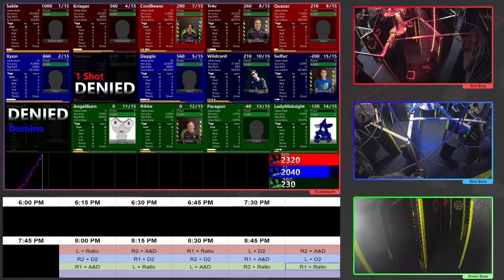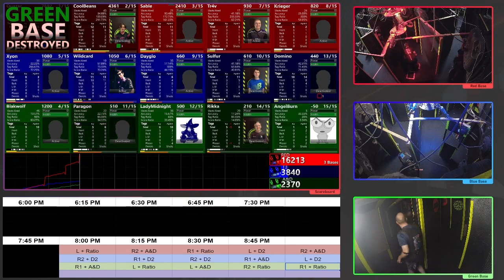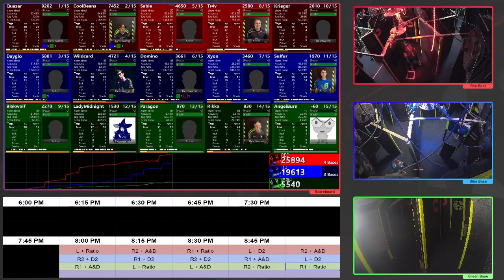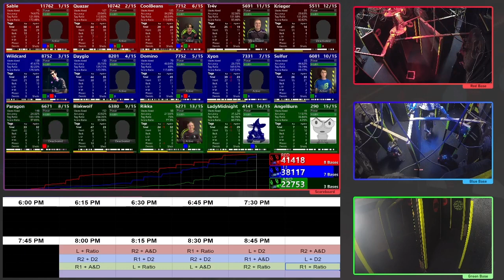L + Ratio vs R2 + D2 vs R1 + A&D